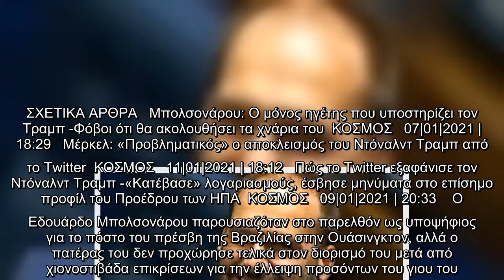Βραζιλία: Σάλος με τον γιο του Μπολσονάρου -Εβαλε φωτογραφία του Τραμπ προφίλ στο Twitter του!